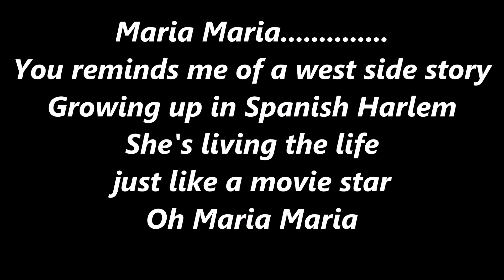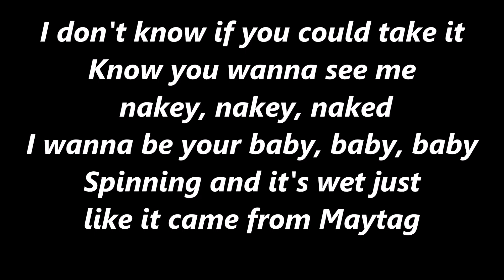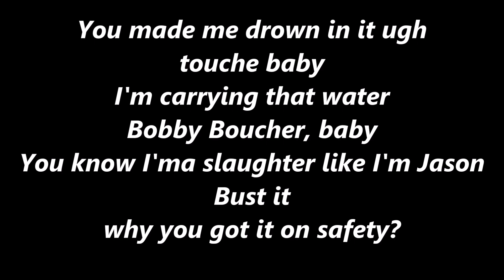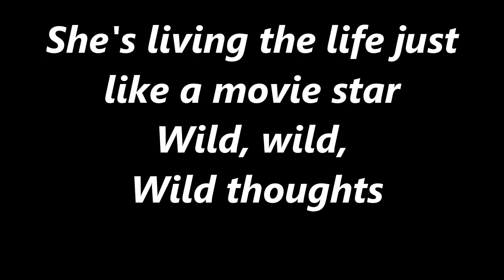Wild Thoughts X Maria Maria - Rihanna, Bryson Tiller & Santana (William Singe Cover) {Lyrics}